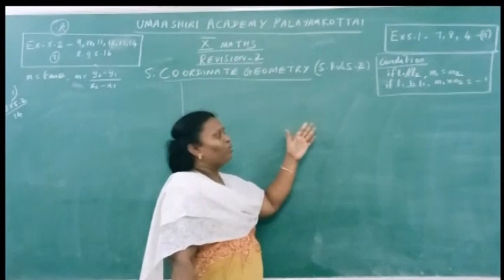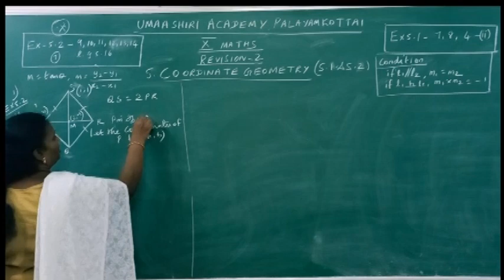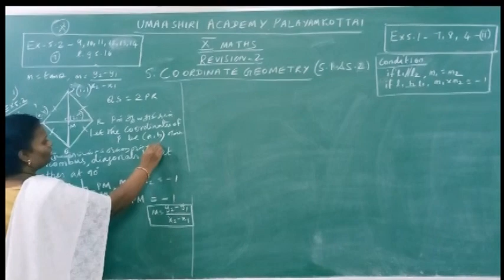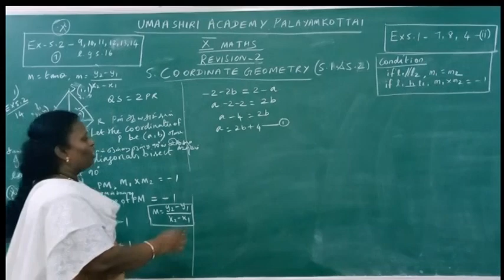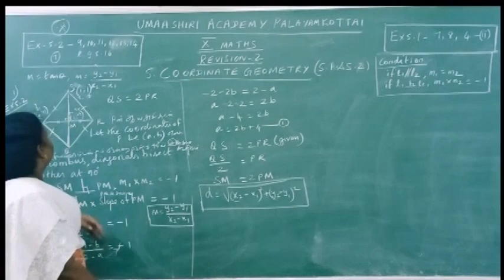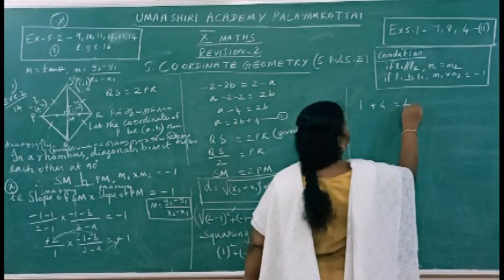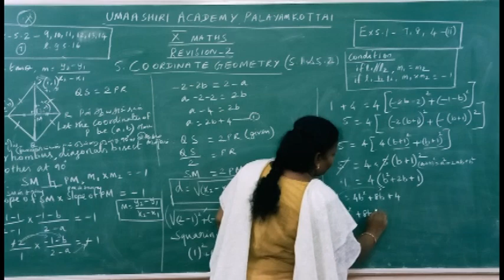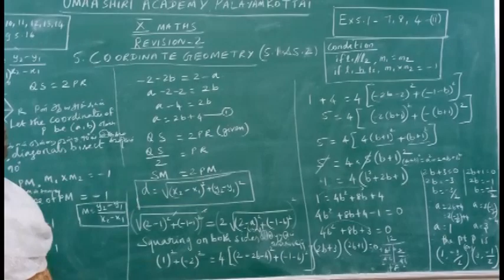TN SAMACHEER X MATHS 19-20 REVISION 2 CO ORDINATE GEOMETRY 5.1 AND 5.2 - 5.2 14th QN